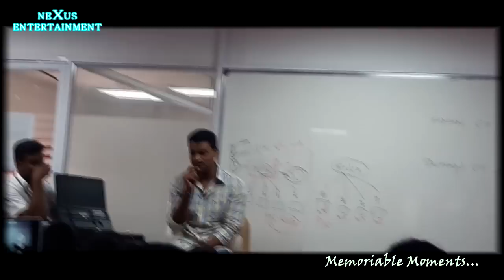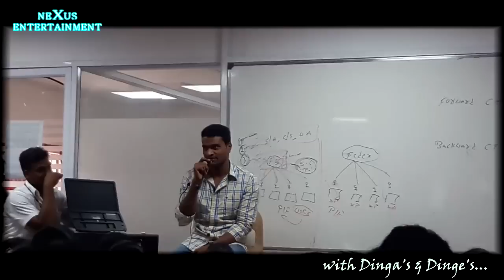Prakash Sir || Singing Song || Memoriable Day || Qspider (Old Airport Road) || bangalore - 2016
Prakash sir singing song on last day of manual class...2016.